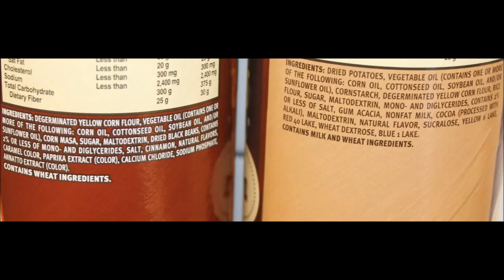Pringles: Cinnamon Sugar & Milk Chocolate Review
This is a taste test/review of the limited time Cinnamon Sugar and Milk Chocolate Pringles potato crisps. They were $1.50 each at Walmart. The Milk Chocolate is 150 calories for 14 crisps and the Cinnamon Sugar is 150 calories for 15 crisps.